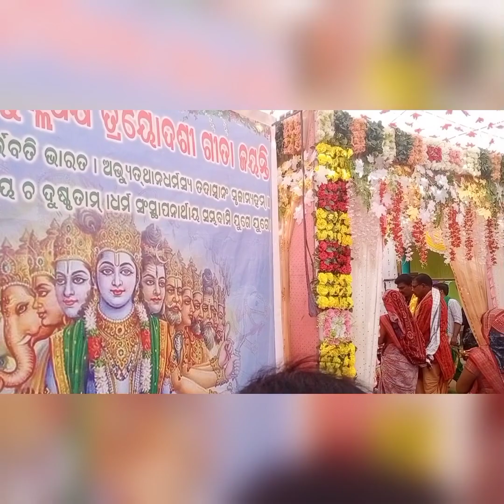ଦିବ୍ୟ ଦର୍ଶନ ଗୀତା ଯଜ୍ଞ, ସାଡେରା, ପଣ୍ଡରୀ/🙏🙏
DIBYA DARSHANA GEETA JAGYAN, SADERA, PANDARI